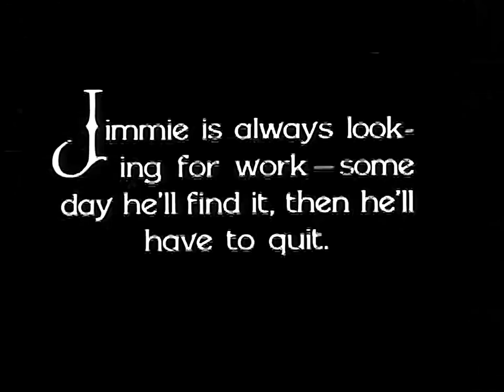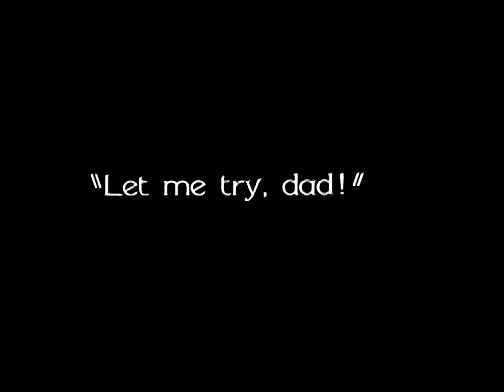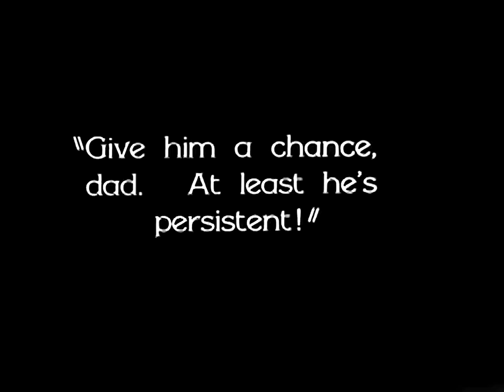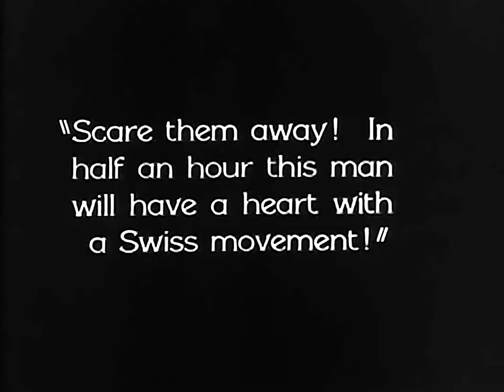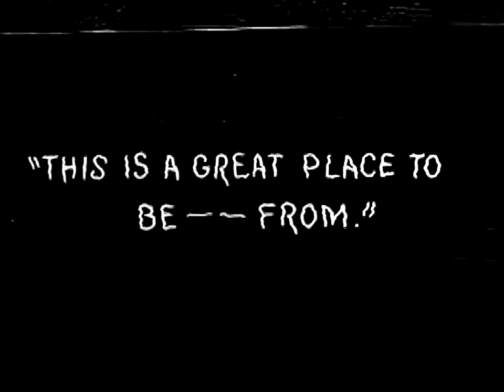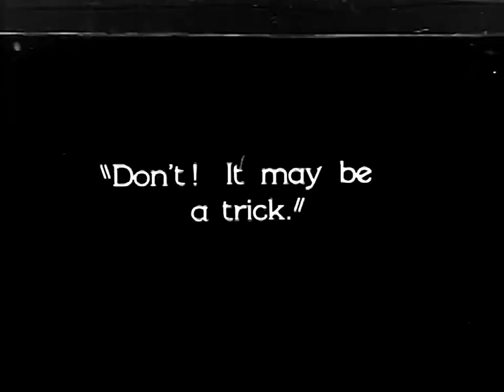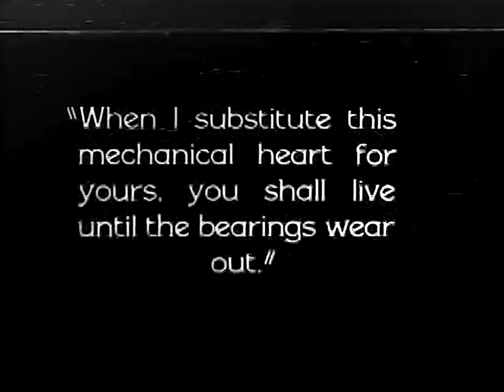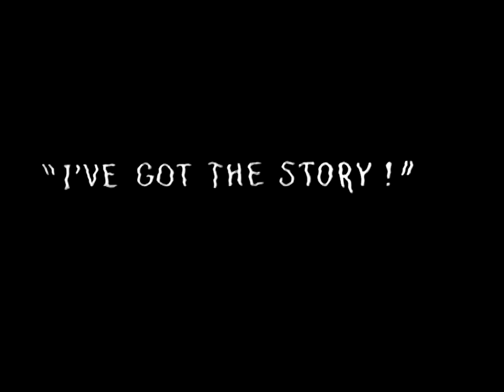Have a Heart (1928, Jimmy Aubrey, Slapstick Comedy, Short)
Job-hopping Jimmy lands an assignment to investigate the "haunted" Klutz Mansion for a newspaper, teaming up with the editor's daughter. Though ghosts may be absent, a mad scientist is very real.
CAST:  Jimmy Aubrey, Bud Duncan, Fred Parker
DIRECTOR:  David Butler